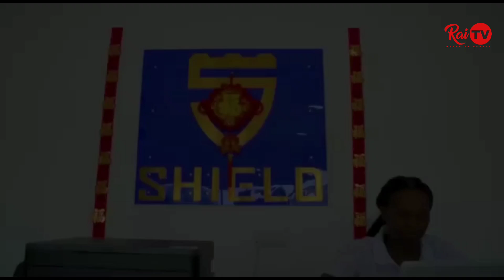WANAOTOA TAARIFA ZA UONGO KUKIPATA CHA MOTO BUNGENI | WACHIMBAJI WA MADINI KUONGEZEWA MITAJI